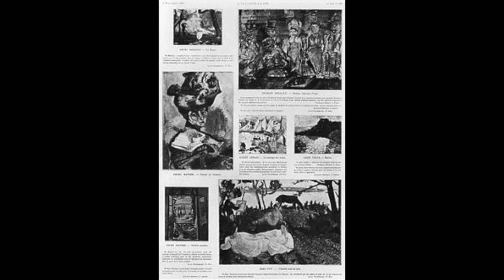EXPRESSIONISMO VIVIEUVI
Primeiro vídeo da nossa série sobre movimentos artísticos. O Expressionismo tem um existencialismo trágico que conversa intimamente comigo. Na Alemanha dois grupos são importantes para o movimento: Die Brucke (Ernst Ludwig Kirchner/Erich Heckel) e Der Bleue Reiter (Kandisnky/ Franz Marc).

ERRATA: minuto 6'48 são os NEOEXPRESSIONISTAS tá gente?! Me empolguei no NeoIMpressionistas kkkk

Participe do curso online de história da arte com prof. Rodrigo Naves